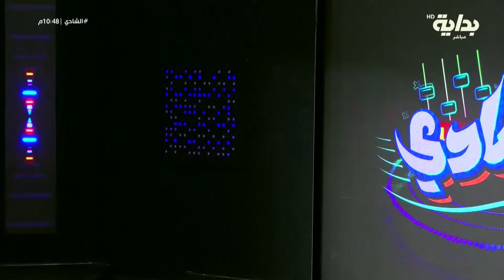المشارك حسن اليامي يحظى بالكرت الذهبي من حسين آل لبيد